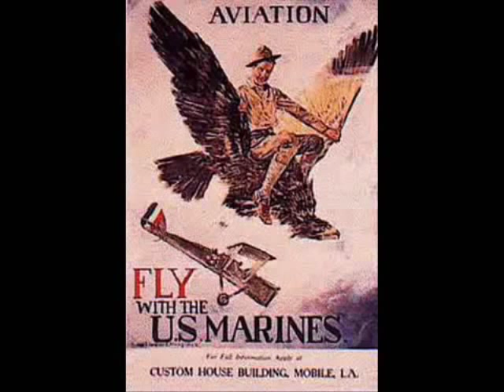Jianyu (2010)Happy Diwali To the American President Obamaji -on his Visit to India -from Mamta Dhody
Reign/HAIL Of Assassins - Premiere:67th Venice Film Festival
 Michelle Yeoh
Actress Michelle Yeoh attends the "Reign Of Assassins" premiere during the 67th Venice Film Festival at the Sala Grande Palazzo Del Cinema on September 3, 2010 in Venice, Italy.
(September 2, 2010 - Photo by Gareth Cattermole/Getty Images Europe)
Jianyu (2010)
Set in ancient China, Zeng Jing is a skilled assassin who finds herself in possession of a mystical Buddhist monk's remains. She begins a quest to return the remains to its rightful resting place, and thus places herself in mortal danger because a team of assassins is in a deadly pursuit to possess the remains which holds an ancient power-wielding secret.
Directors: Chao-Bin Su, John Woo
Writer: Chao-Bin Su
Stars: Michelle Yeoh, Woo-sung Jung and Barbie Hsu
Release Date: 28 September 2010 (China)
Michelle Yeoh  ...
Zeng Jing
  Woo-sung Jung  ...
Jiang A-sheng
  Barbie Hsu  ...
Ye Zhanqing
  Kelly Lin  ...
Xi Yu
  Shawn Yue  ...
Lei Bin
  Xueqi Wang  ...
Cao Feng
  Pace Wu  ...
Qing Jian
  Leon Dai  ...
Lian Sheng
  Xiaodong Guo  ...
Zhang Renfeng
  Yiyan Jiang  ...
Tian Qingtong
  Hee Ching Paw  ...
Mrs. Cai
  Zonghan Li  ...

The Constitution was adopted on September 17, 1787, by the Constitutional Convention in Philadelphia, Pennsylvania, and ratified by conventions in each U.S. state in the name of "The People". The Constitution has been amended twenty-seven times; the first ten amendments are known as the Bill of Rights.
Dear President,
9/11/2001-Terrorist Aggrawal Baniya Samaj-Registered -Agrawal Sabha , Prashant Vihar.No.17836/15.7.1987.
5 YEARS LATIKA RANA IN 1983 AND "L" blast BEIRUT
I, Mamta Dhody do solemnly affirm that I am deposing before the Honorable Supreme Court of the United States as per "The Foreign Sovereign Immunities Act (FSIA) of 1976 "that the 9/11 Terror Attacks on the Pentagon had logistics/financial input by a registered society of Aggrawal Baniyas of Rohini -110085,in front of CRPF School ,under Prashant Vihar Thana , with political support from Britain. They were also party to criminal backing of the LeT in 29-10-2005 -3 blasts in Sarojini Nagar,Paharganj and Govindpuri and 26/11 ,Mumbai Terror attacks.They have criminal affiliation with Arya Samaj of 1875 and Khalistani Terrorists.Please visit this channel:-
My grandfather Shri Nathu Shah Dhody was in 29th Khamaria Ordnance depot as Accounts manager of military cadre and loyal to the cause of Independence from the British.Also a case has been lodged against me for defamation by a criminal nexus of underworld called Sara Medicos ,whose links can also be traced to the British who are party to heinous bomb blasts in India with finance from the Arabs.I have also given an intervention in the Jessica Lal Murder Case of Supreme Court and given the number I.A.9098 of 2007 ,in which there was a severe miscarriage of justice as in :-
 Also when there was and "L" made in the building in :-

,and the movie Slumdog Millionaire was made ,with even the name of Latika in it,by Britishers as the whole syndicate is of seating Sunni  muslim/Arya Samaj converted ,undeserving mentally idiots of British allegiance ,in all the Government jobs of India ,who would work for them due to the blackmail of their original seating in that job.The reference is to Latika Rana --dob-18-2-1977 who is an IVF daughter of my mother Chandrakanta Chopra and BR. Puri Ex.CBI as the whole gamut of breaking up Indian and American homes by illegal IVF ,started in 1938 with the establishment of Henning Larsen and Toubro,whose employee /major shareholder ,my Uncle Shri Pran Dhody was killed by them by heart attack as he refused to be a party to their Builder IVF Bin Laden Family Mafia of Mecca. Please investigate.I would be contacting the American Embassy on same.
Mamta Dhody

In this file photo U.S. President George W. Bush (R) meets with Saudi Arabian King Abdullah (L) outside the Royal Terminal at the Riyadh-King Khaled International Airport in Riyadh, May 16, 2008. The Kingdom of Saudi Arabia, four princes and other Saudi entities are immune from a lawsuit filed by victims of the September 11 attacks and their families alleging they gave material support to al Qaeda, a federal appeals court ruled on Thursday.